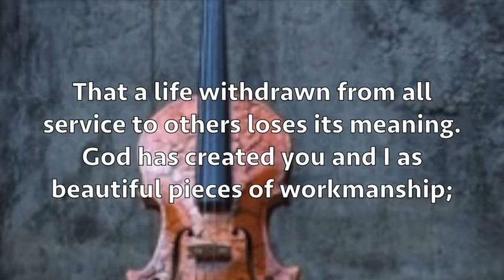Today's Thought: Service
God has created you and I as beautiful pieces of workmanship; workmanship designed to be of service to others. When we do not so employ ourselves every day, we are as worthless as that once beautiful violin. What we were made for was service, not self-service. Submitting to the plan, putting ourselves in a position to do not only do the work we are given but also the service God has willed for us to do for others, is the key to understanding a life of true Christian submission. So, how hard to you want to work today? How about as far as His hand will lead you?